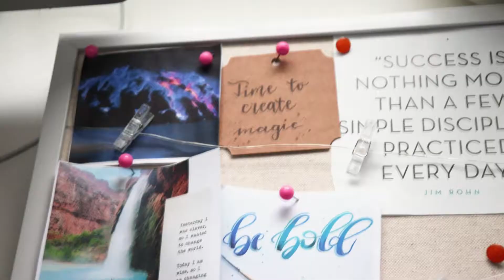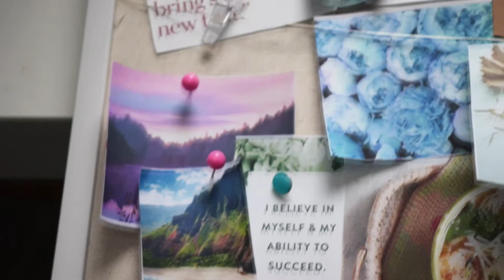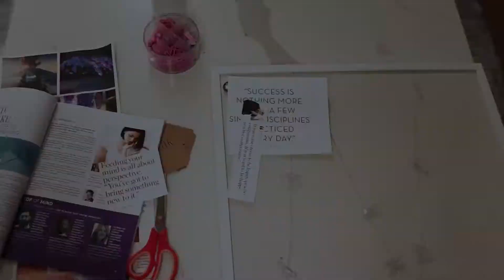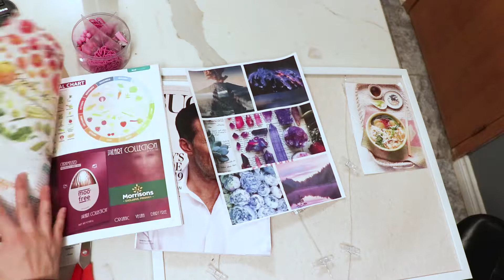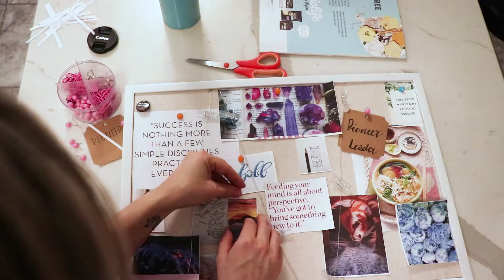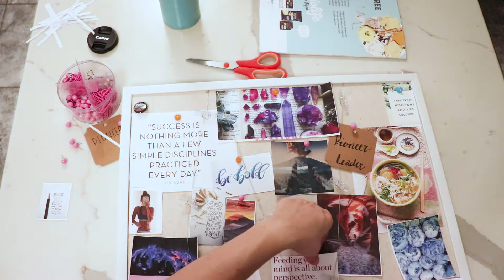Law of Attraction-DIY Vision Board-PART 2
Today is the DAY we have been waiting for.. We are finally setting up our vision board. In this DIY video I’m going to show you step by step how I set up my own vision board and the materials you can use and why it’s important to set it up in the first place.

My previous video Part 1 of Law of Attraction

► To get my weekly update and recap of my videos and behind the scenes. Also a place for early releases and special offers: